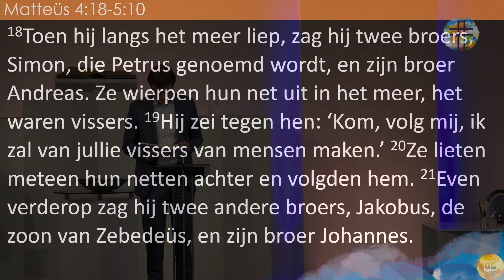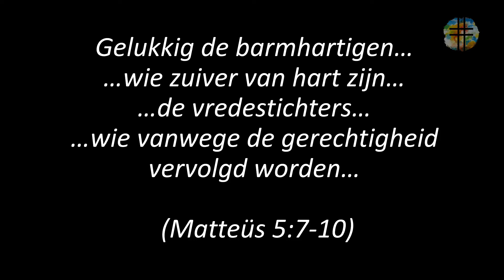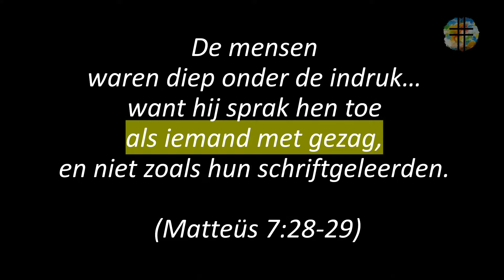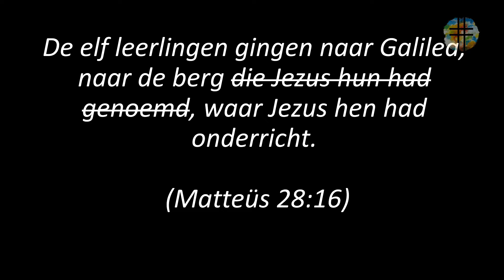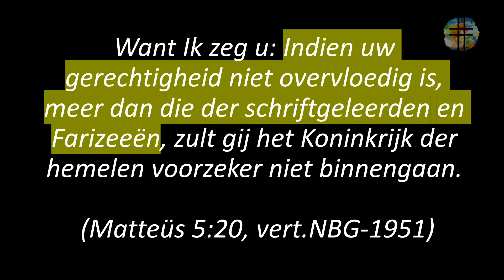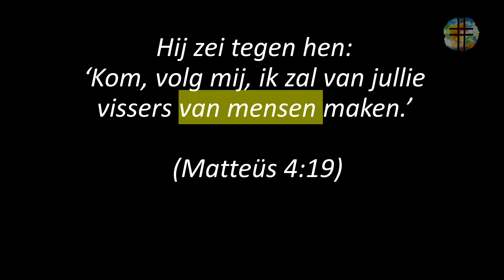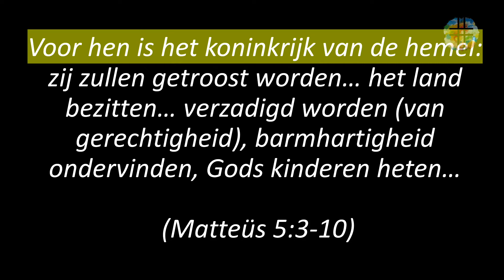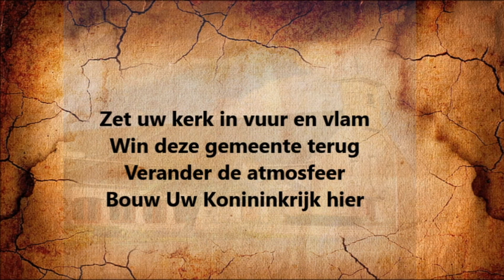Voor zoveel meer gemaakt - ds. Jan Meijer